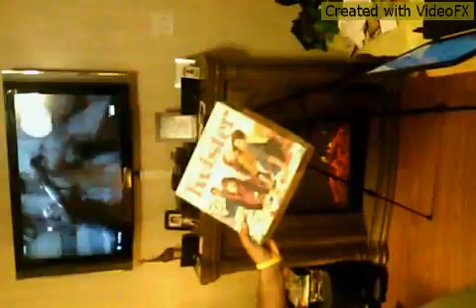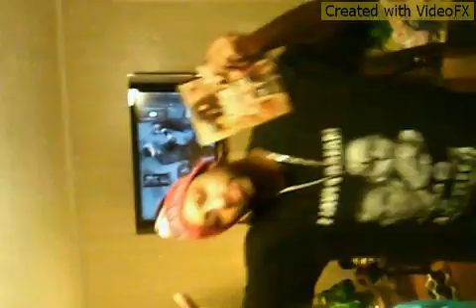Cutting up wit fam...lol